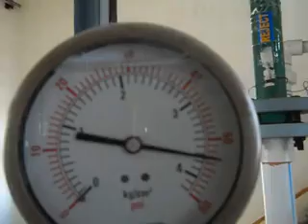RO Plant Business In Hindi-1 Visakhapatnam India 2011 || Description Read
How to start RO Water Plant Business in Hindi Part-1
कैसे शुरू करें पानी का बिजनेस?
दोस्तों, आपने अक्सर देखा होगा कि पानी के कंटेनर्स से लदी छोटी-छोटी गाड़ियाँ सड़कों पर दौड़ती रहती हैं। इनका काम होता है पानी के jars या cans को दुकानों और घरों तक पहुंचाना।
ये एक तेजी से फैलता हुआ बिजनेस है, यानि बहुत से लोग इस बिजनेस में हाथ आजमा रहे हैं और अपनी पूंजी लगा कर इसे शुरू कर रहे हैं.
RO Water Plant के business में:-
o आप किसी जगह पर एक RO Plant लगवाते हैं।
o उस प्लांट से फिल्टर्ड पानी को आप एक container (कूल केज, cool jug, jar या ट्रांसपेरेंट bottle) में फिल करते हैं।
o और फिर इन्हें अपने customers को पहुंचाते हैं।
o पानी यूज हो जाने के बाद आपको अपना container वापस भी लेना होता है।
o और आप इस सर्विस के लिए per jar के हिसाब से चार्ज करते हैं।
Generally, पानी पहुंचाने और खाली बोतल लाने का काम टाटा ऐस और टेम्पो जैसी गाड़ियों से होता है लेकिन अगर आस-पास का आर्डर है तो साइकिल या किसी two-wheeler से भी पानी डिलीवर किया जाता है।
पिछले 15-20 दिनों में मैं इस बिजनेस को करने वाले 3-4 लोगों से मिला, एक सज्जन से मिलने के लिए तो मुझे 4 बार चक्कर लगाने पड़े! खैर, आज मैं इन लोगों से मिली जानकारी आपसे शेयर कर रहा हूँ:
अगर इस बिजनेस को शुरू करना है तो क्या-क्या करना होगा?
1) बिजनेस के लिए जगह :
प्लांट लगाने के लिए, transparent bottles, cool cage, chiller, etc रखने-साफ़ करने के लिए आपको कम से कम 1000 स्क्वायर फिट की जगह चाहिए होगी। Area इस बात पर भी डिपेंड करेगी कि आप कितनी कैपेसिटी का RO Water Plant लगा रहे हैं। Capacity मतलब आपकी मशीन 500 लीटर पर ऑवर पानी फ़िल्टर करती है या 1000 litre per hour (LPH) या इससे भी ज्यादा।
अमूमन प्लांट पर काम करने वाले बन्दे भी वहीं पर रहते हैं, सो इस एंगल से भी आपको जगह देखनी पड़ेगी।
2) बिजली का commercial connection:
आपको अपना प्लांट चलाने के लिए बिजली का एक कमर्शियल कनेक्शन लेना होगा। कनेक्शन लेने के लिए आपके 14-15 हज़ार रुपये खर्च करने होंगे।
3) बोरिंग:
चूँकि ये पानी का बिजनेस है तो आपको पानी निकालने के लिए बोरिंग करानी होगी और उसे स्टोर करने के लिए टंकी भी लगवानी होगी। बोरिंग करवाने में कितने पैसे लगेंगे ये आपकी area में underground water level पे डिपेंड करेगा। यहाँ गोरखपुर में 200 फीट की बोरिंग कराने में 6-7 हज़ार रुपये लगते हैं।
अगर आप ये सोच रहे हैं कि मैं सरकारी water supply के पानी से काम चला लूँगा तो ये थोड़ा रिस्की हो सकता है क्योंकि अगर वाटर सप्लाई में कोई दिक्कत हुई तो आपका बिजनेस बुरी तरह प्रभावित हो सकता है।
यहाँ एक प्लांट ओनर ने अच्छी बात suggest की कि आप water harvesting का provision ज़रूर रखें ताकि आपकी वजह से उस जगह का underground water level खराब ना हो।
4) RO Plant and Chiller :
Basically आपको दो मशीने लेनी पड़ेंगी- एक पानी फ़िल्टर करने के लिए RO machine और दूसरी पानी ठंडा करने के लिए एक Chiller.
RO plant लागने वाले बहुत से प्लेयर्स हैं। दिल्ली-कानपुर  की कुछ छोटी-मोटी कंपनियों से लेकर कई ब्रांडेड कम्पनियाँ ये मशीने लगाने का काम करती हैं।
इस काम में आपका खर्च ढाई से ५ लाख तक आ सकता है।
5) कंटेनर्स:
पानी डिलीवर करने के लिए आपको transparent bottles, jars, थर्मस या कूल केज लेने होंगे।
एक 15 लीटर कूल केज की कीमत 475 के आस-पास पड़ेगी। दुकानों में ज्यादातर इन्ही की सप्लाई होती है।
एक 20 लीटर ट्रांसपेरेंट जार के लिए आपको 120 रुपये खर्च करने होंगे। घरों में लोग इन्हें लेना पसंद करते हैं।
Containers लेने में पैसे बचाने की अधिक कोशिस ना करें और बेहतर क्वालिटी का ही कंटेनर लें, क्योंकि इन्हें बहुत लोगों के हाथ से होकर गुजरना होता है और अगर quality अच्छी  नहीं हुई तो बहुत जल्दी ये बेकार हो जायेंगे।
6) Stickers:
आप जो jars market में देते है उसपे आपकी कम्पनी के नाम का स्टीकर चिपका होना चाहिए, जिसपे आप अपना एड्रेस और मोबाइल नंबर भी दे सकते हैं। इसलिए काम शुरू करने से पहले इसे भी छपवा लें।
7) स्टाफ:
इस काम को करने के लिए आपको लोगों की ज़रूरत पड़ेगी। मैंने जिन लोगों से बात की उनके पास 3 से 7 लोगों का स्टाफ था।
o ड्राईवर- जितनी गाडी होंगी उतने ड्राईवर चाहिए होंगे।
o हेल्पर – जो ड्राईवर के साथ पानी पहुंचाने जाएगा और खाली कंटेनर्स को वापस भी लाएगा।
o क्लीनर- जो कंटेनर्स की साफ़-सफाई और overall cleanliness पे ध्यान देगा।
वैसे एक आदमी कई काम कर सकता है पर शुरुआत में अगर आप खुद भी सारे काम करने को तैयार हैं तो भी 1-2 आदमी तो रखने ही होंगे।
8) पानी डिलीवर करने के लिए गाड़ी:
पानी पहुंचाने के लिए आपको एक टेम्पो या टाटा ऐस जैसी गाड़ी लेनी होगी। वैसे आस-आस में पानी पहुंचाने के लिए आप किसी 2 व्हीलर या  साइकिल का भी प्रयोग कर सकते हैं। अगर आप नयी गाडी खरीदने या फाइनेंस कराने का सोच रहे हैं तो ये आपको ढाई से 5 लाख के बीच पड़ेंगी।
Advertising:
शुरुआत में personal contacts के जरिये लोग मार्केट बनाते हैं और खुद घूम-घूम कर कस्टमर्स बनाने की कोशिश करते हैं , पर अमूमन प्लांट ओनर एडवरटाइजिंग में अलग से कुछ नहीं करते। उनका कहना है कि जब गाडी चलती है तो अपने आप ही उनका प्रचार हो जाता है। अधिक से अधिक वे बस कंटेनर्स पे चिपकाए जाने वाले stickers को market place में भी चिपका देते हैं। कई बार इस वजह से भी लोग अधिक प्रचार नहीं करते क्योंकि ज्यादा कस्टमर्स को सर्व करने की उनके पास कैपेसिटी नहीं होती।